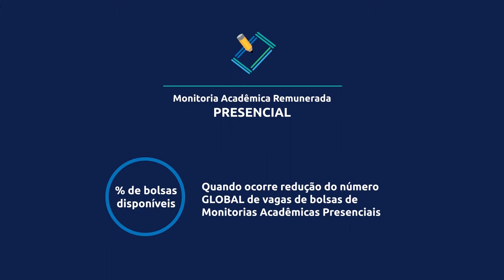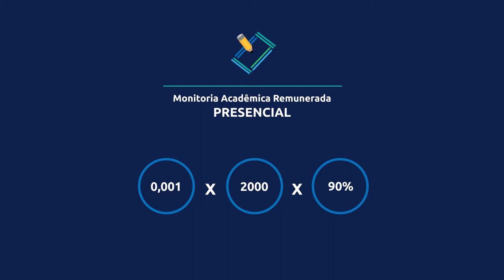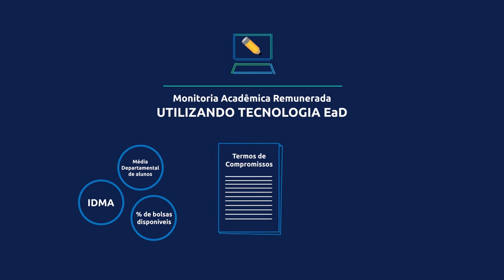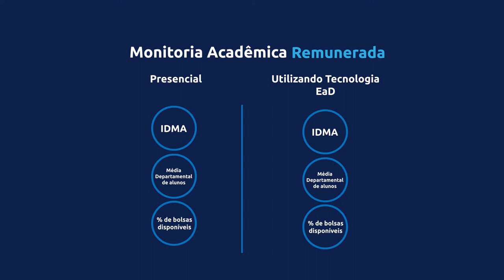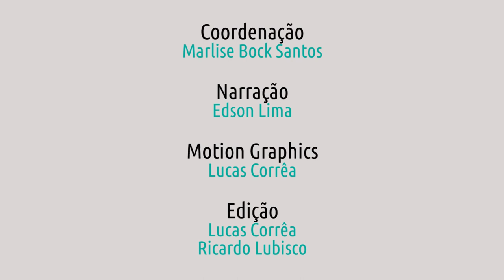Tópico II - Concessão de vagas de Bolsas de Monitoria